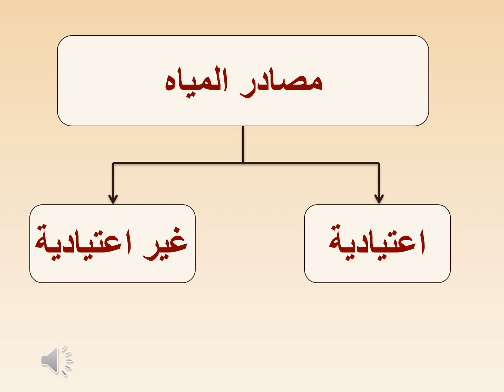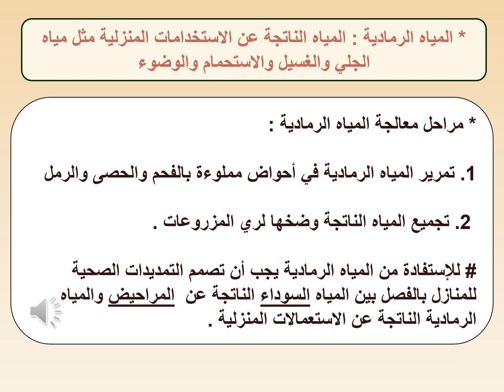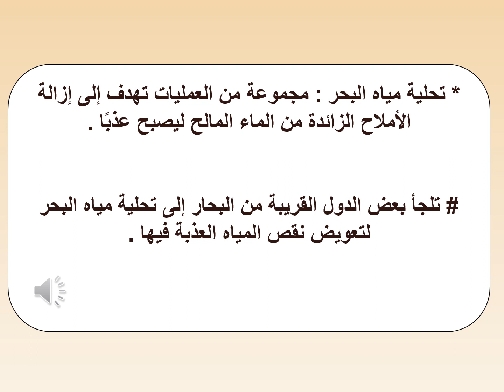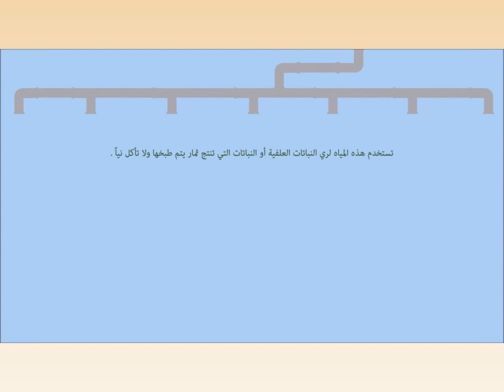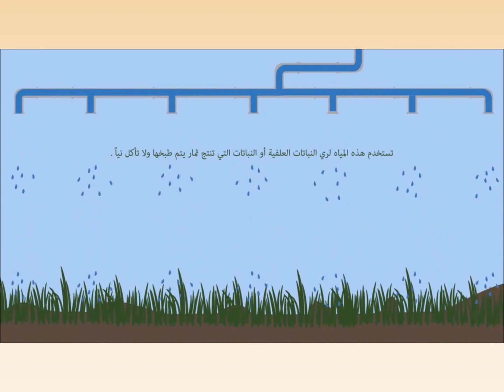الاسبوع الخامس -السادس- علوم- مصادر المياه غير الاعتيادية